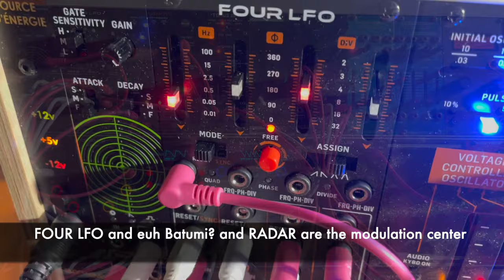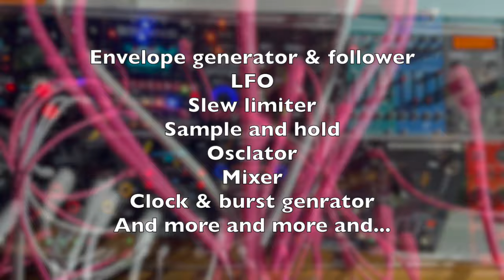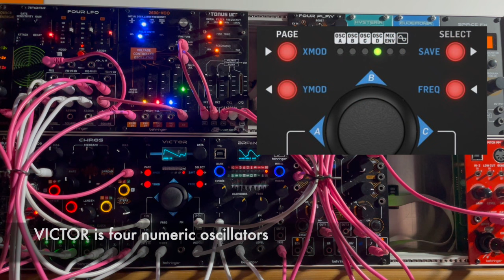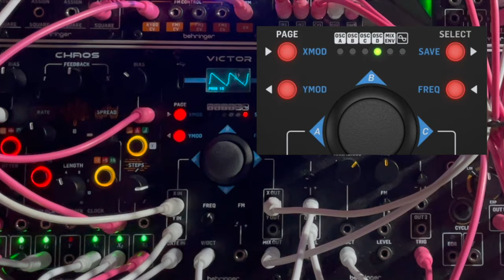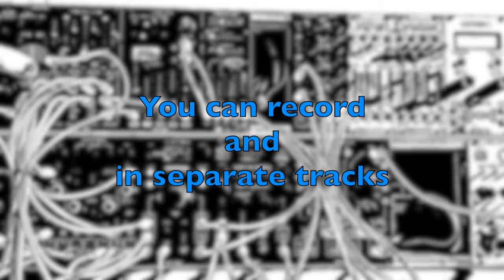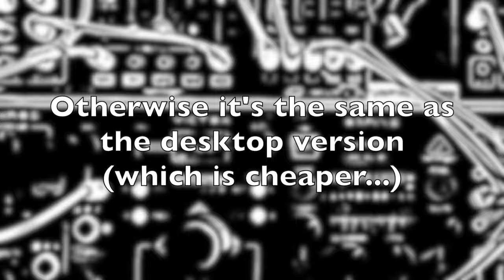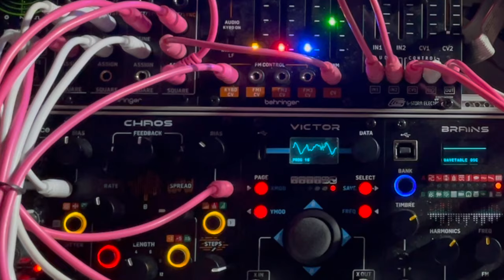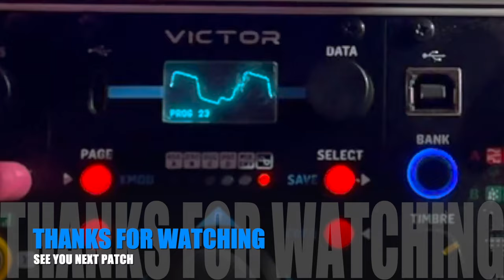First eurorack patch with Behringer VICTOR feat. PERFECT PITCH ABACUS Patch note and tutorial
An all Behringer modules patch.

VICTOR brief tutorial and sound demo all along the patch

ABACUS as an envelope generator

PERFECT PITCH allows me to play guitar that I practice since thirty years

FOUR LFO & RADAR on modulations

And a quick overview of BLUEBOX (eurack version) mixer

Hope you will enjoy the show